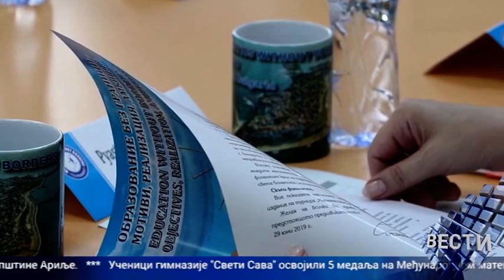Vesti 22 07 2022